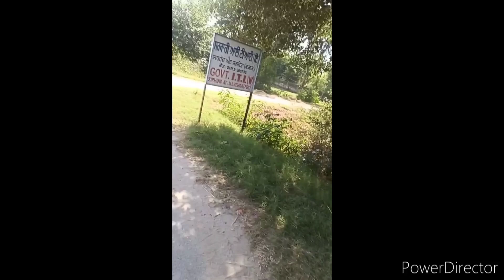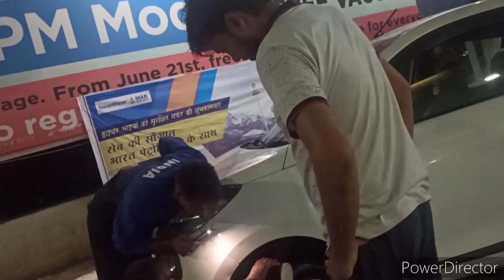my 1st🥰🥰 trip vaishno devi yatra with my family... yeh sab problem bhi honi thi yrr🤔😥😥???